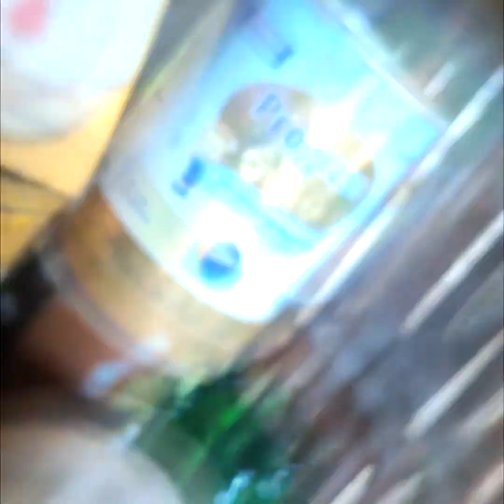Cosechando la Yuca para hacer estas tortillas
Haciendo unas deliciosas tortillas de yuca